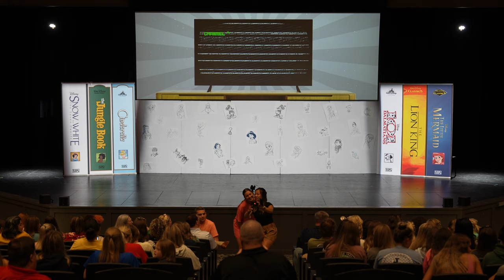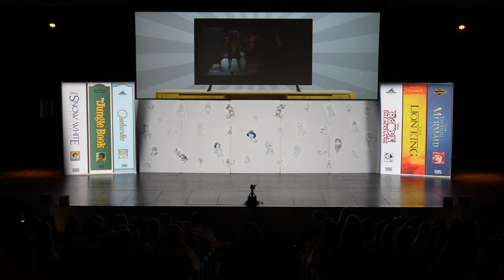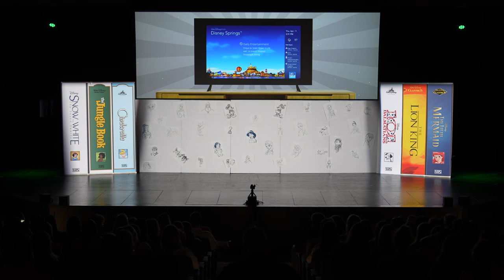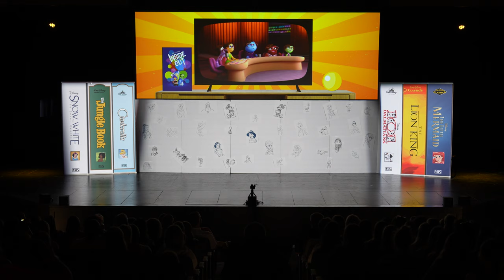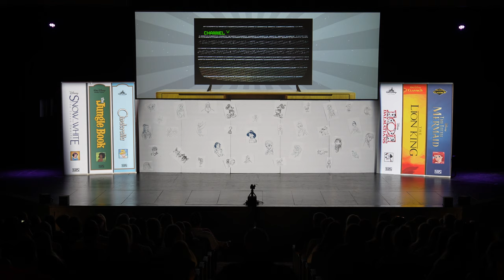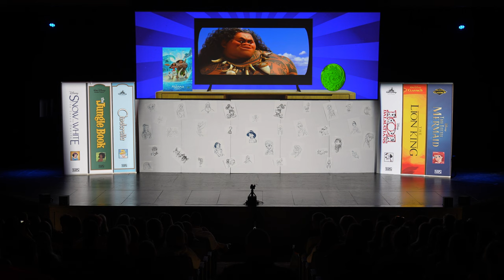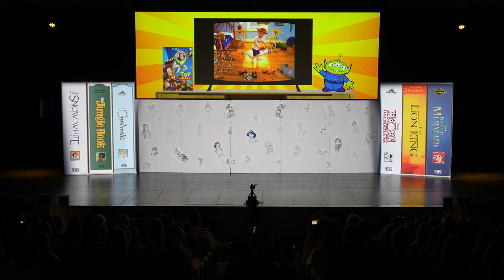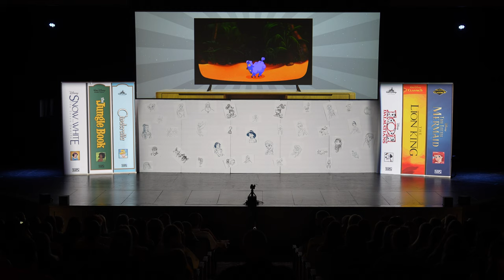2024 ICC Fashion Tribe Show - Once Upon a Fashion Show